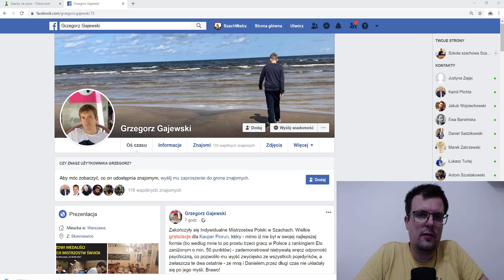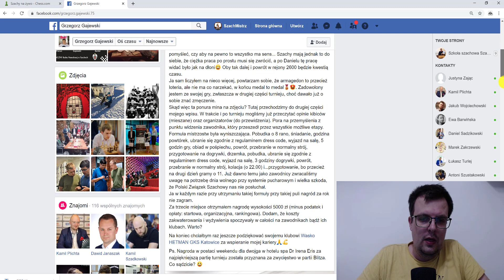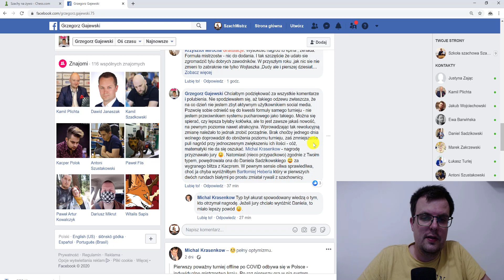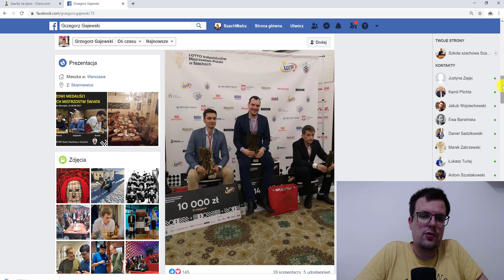SZACHY 185# Najlepsza partia szachowych Mistrzostw Polski 2020 - Daniel Sadzikowski - Kacper Piorun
fot. Krzysztof Ćwik / PZSzach

 Najlepsza partia szachowych Mistrzostw Polski 2020 - Daniel Sadzikowski - Kacper Piorun

Zobacz moje książki szachowe "Pierwszy, drugi i trzeci krok do szachowego mistrzostwa" Znajdziesz tam między innymi: 1. Usunięcie obrońcy 2. Podwójne uderzenie 3. Widełki 4. Słabość ostatniej linii 5. Związanie 6. Atak z odsłony 7. Odciągnięcie 8. Zaciągnięcie 9. Rożen 10. Rentgen 11. Przesłona 12. Zaawansowany pionek 13. Uratuj remis 14. Zugzwang 15. Cichy ruch 16. Mat w trzech ruchach 17. Sprawdzian